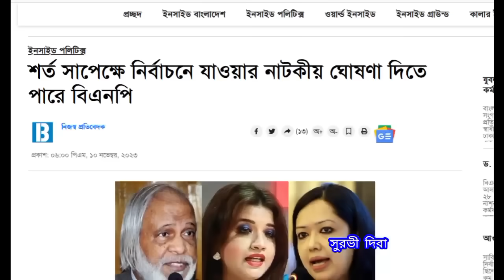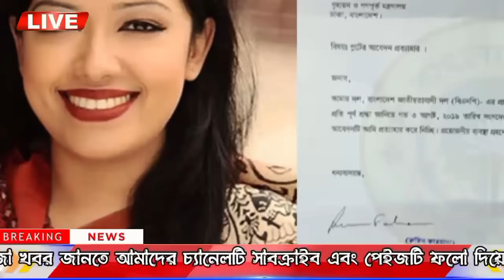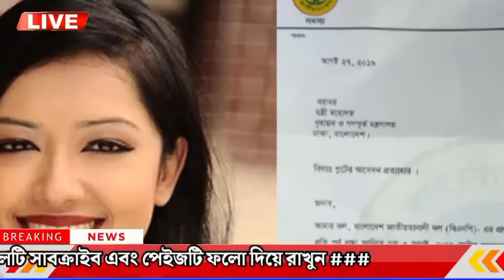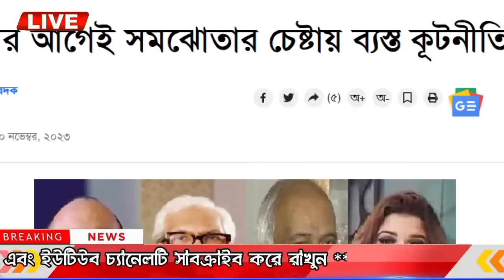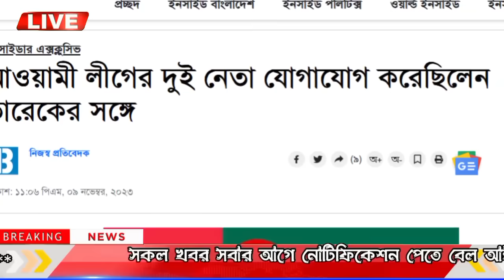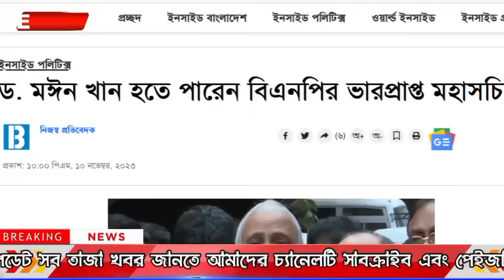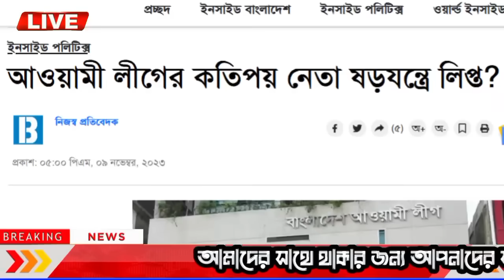এইমাত্র পাওয়া বাংলা খবর Bangla 19 November, 2023 | Bangladesh Latest News Today ajker taja khobor